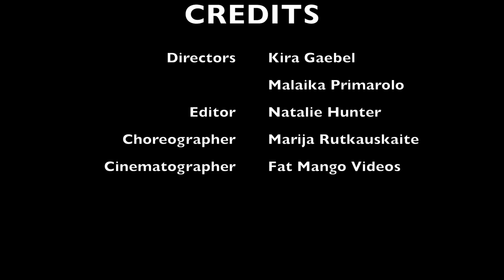BIS PHUKET CLASS OF 2022 LIPDUB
Here is the annual British International School of Phuket Lip Dub for the Senior Class of 2022 of the song '22' by Taylor Swift.